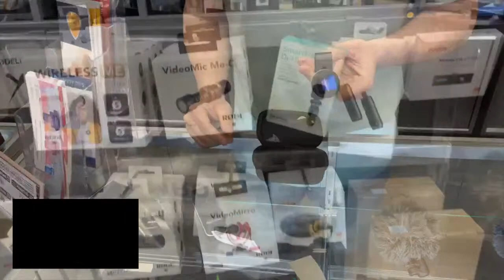Live from Midwest Photo: Mobile lighting gear & Nikki Medoro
We’re live from Midwest Photo in Columbus, Ohio for this week’s show. YouTuber Nikki Medoro joins us to talk about her transition from radio to video podcasting, and the gear she needed to make it happen, and Jacey Scheffel from Midwest Photo shows off some cool lighting accessories for the iPhone—and podcasting, direct from the store. Plus, we’ll take your questions.